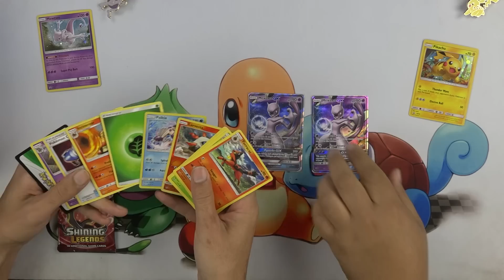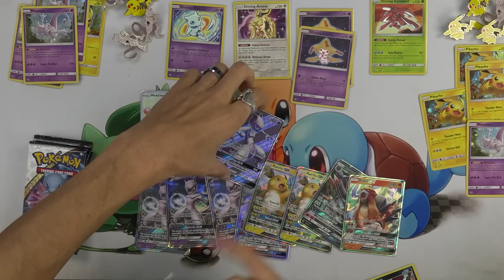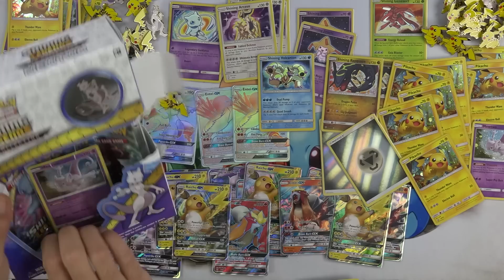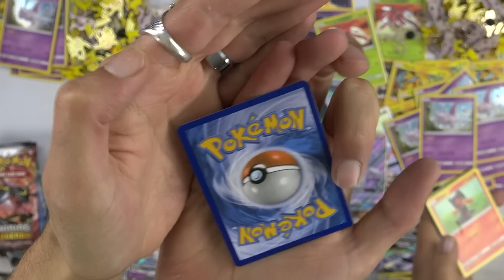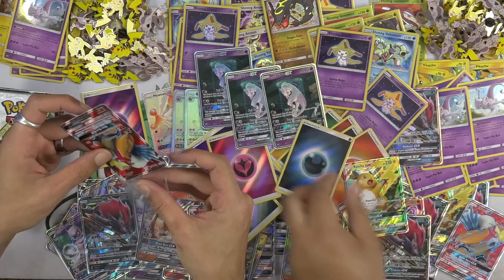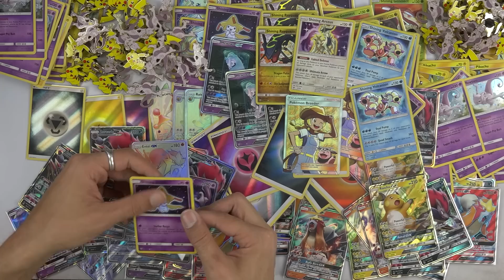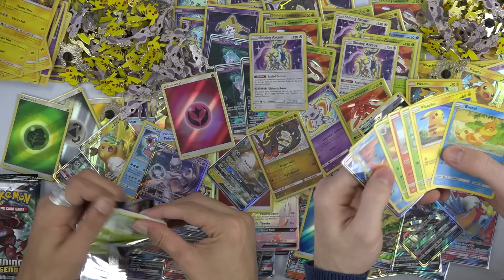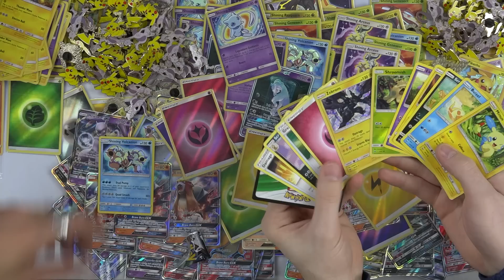Opening 500 Pokemon Shining Legends Booster Packs!